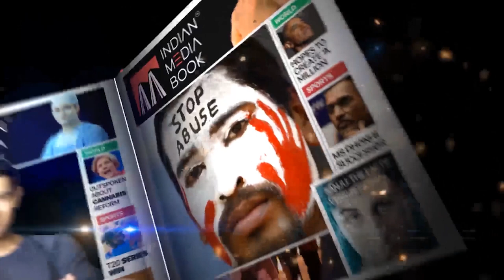Muslims Should Focus On Community Development For the Next 5 Years